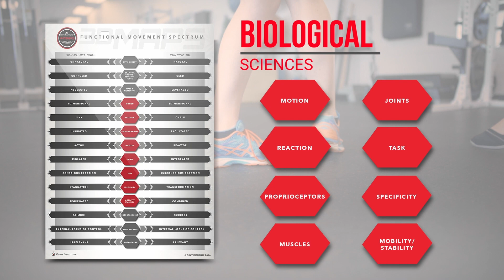What is Applied Functional Science®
Applied Functional Science® (AFS) is a transformative approach for movement professionals, developed by the Gray Institute®, which integrates physical, biological, and behavioral sciences. AFS challenges traditional, one-dimensional methods by embracing a three-dimensional perspective on movement, emphasizing the importance of individualized care. It focuses on understanding how the body functions in real-world scenarios, using principles such as the functional movement spectrum. This approach empowers professionals to provide more effective, personalized treatment, ultimately enhancing the outcomes for patients, clients, and athletes.